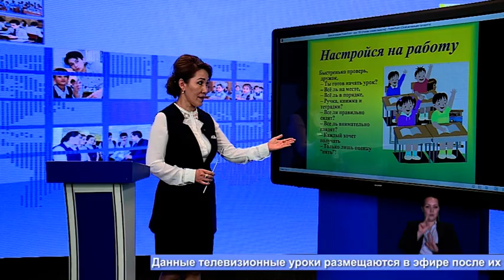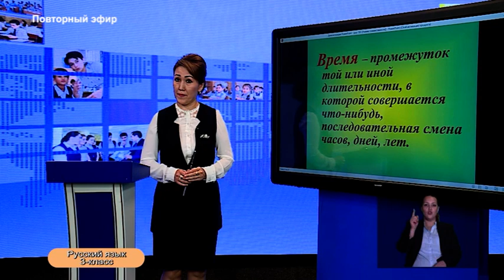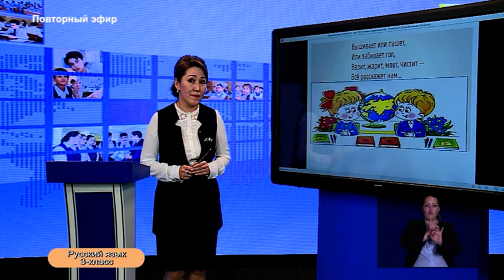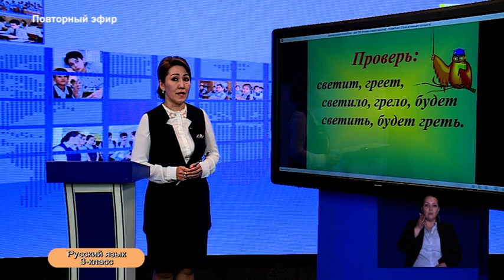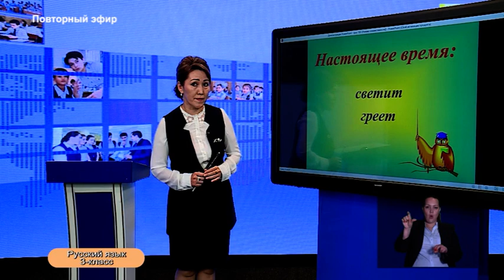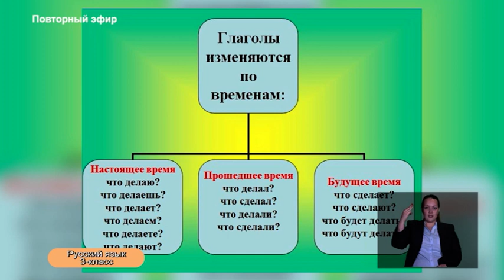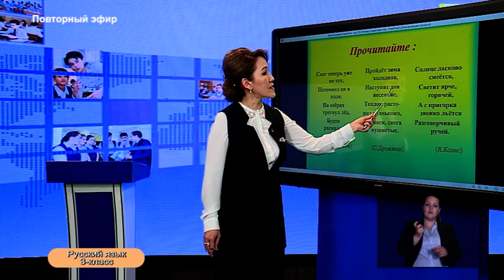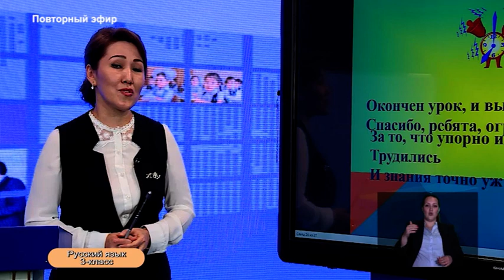3-класс. Русский язык. 11.04.2020 г.